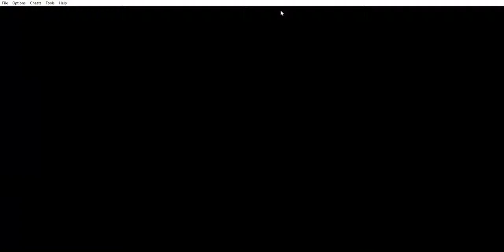Dragon Ball Z Team Training Nuzlocke Episode 14: Mister Bones Wild Ride